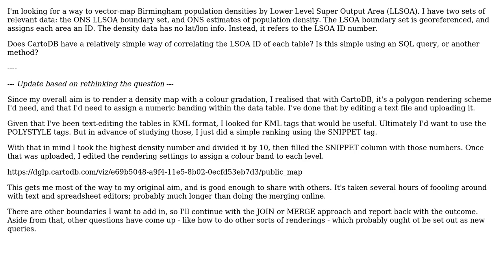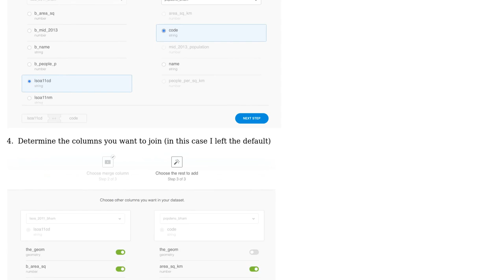GIS: Correlating ONS LSOA boundaries w ONS Pop Data using CartoDB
With thanks & praise to God, and with thanks to the many people who have made this project possible! You are responsible for your own actions.